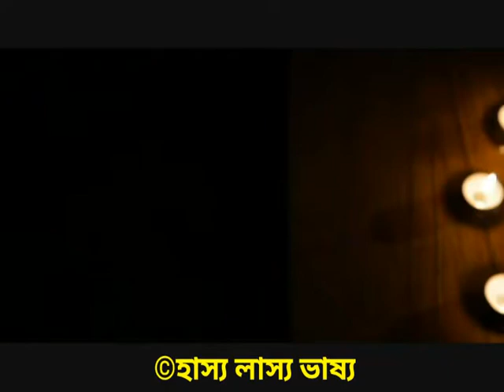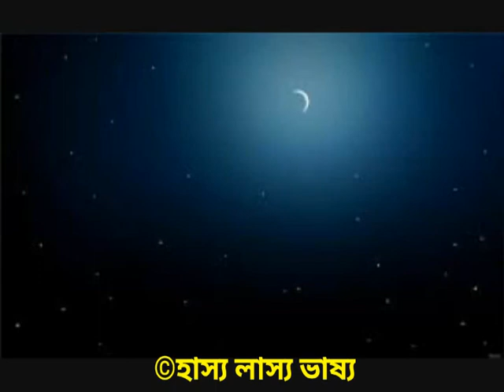প্রতিবন্ধকতা যাদের বাধা নয় শারীরিকভাবে ভাল থাকার চেয়ে কিন্তু মানসিকভাবে ভাল থাকা অনেক বেশি গুরুত্বপূ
শারীরিকভাবে ভাল থাকার চেয়ে কিন্তু মানসিকভাবে ভাল থাকা অনেক বেশি গুরুত্বপূর্ণ । আজকে যাদের সম্পর্কে বলব তারা কেউই কিন্তু শারিরিকভাবে ভাল ছিল না। কিন্তু তারা মানসিকভাবে পৃথিবীর সব চেয়ে সুখী মানুষ ছিল ।
1. ‘টমাস আলভা এডিসন’, নাম শুনেছেন নিশ্চয়, বৈদ্যুতিক বাতি আবিষ্কার করেছিলেন !ওনাকে যে দিন স্কুলে ভর্তি করা হয়েছিল তার ঠিক 3 মাসের মাথায় তাকে স্কুল থেকে তাড়িয়ে দেয়া হয় কারণ তিনি ছিলেন “বধির”, তিনি কানে স্বাভাবিক মানুষের মত শুনতেন না ।
2. আমেরিকার আলোড়ন  সৃষ্টিকারি লেখক ছিলেন ‘মিল্টন’, দারুণ দারুণ সব কবিতা লিখে জয় করে নিয়েছিলেন পাঠকদের মন, কিন্তু তিনি ছিলেন “অন্ধ”, চোখে দেখতে পারতেন না।
3. প্রেসিডেন্ট ‘রুজভেল্টের’ কথা কে না জানে, আমেরিকার প্রেসিডেন্ট ছিলেন । তিনি ছিলেন ওনার সময়ের সব রাজনীতিবিদদের আদর্শ, কিন্তু তিনি ছিলেন “খঞ্জ”, তিনি নিজের পায়ে হাটতে পারতেন না, চলতেন হুইল চেয়ারে করে।
4.  স্টিফেন হকিনস, নিউটনের পর যাকে পদার্থ বিজ্ঞানের সেরা বিজ্ঞানী বলা হয়। মহাকাশ নিয়ে, এলিয়েন নিয়ে তার চিন্তা ধারা সারা বিশ্বকে তাক লাগিয়ে দিয়েছিল, কিন্তু তিনি ছিলেন “পঙ্গু” উনার আরো কি একটা জানি জটিল সমস্যা আছে।
এগুলা তো বললাম সেরা দের কথা এই রকম আরো কত মানুষ যে আছে সেটা বলে শেষ করা যাবে না।
এডিসন, মিল্টন, রুজভেল্ট, হকিনস তারা কেউই নিজ নিজ জায়গা থেকে শারীরিক ভাবে পরিপূর্ণ ছিলেন না। মজার ব্যাপার হচ্ছে তাদের প্রতিবন্ধকতা তাদের কে বেধে রাখতে পারে নি। তারা নিজেদের এই অসুবিধা নিয়ে ঘরে বসেও থাকেন নি বরং এই অসুবিধাগুলো কে নিজেদের টনিক হিসেবে নিয়ে এগিয়ে গেছেন রাজদর্পে এবং স্থান করা নিয়েছেন সারা বিশ্বের হৃদয়ে। শুধু সৃষ্টি কর্তাই জানেন পরিপূর্ণ মানুষ হলে উনারা কি করতেন।
সত্যিই তোমাদের জন্যে রইল অনেক অনেক শ্রদ্ধা। তাই আবারো বলছি, আপনি যেমনি থাকুন না কেন সব সময় মানসিক ভাবে উন্নত থাকবেন, কোন কিছুই আপনার বাঁধা হতে পারবে না।
Additional Information
Voice: Opshory
Editing: Hasan